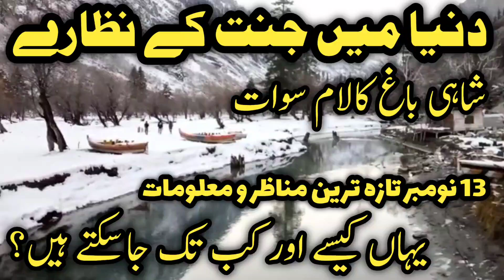Shahibagh swat kalam Pakistan | tour kalam shahi bagh | places to visit in kalam being a traveler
00:00 Introduction
01:26 beautiful tourist place
02:27 kalachashma
02:46 Switzerland of Pakistan
03:00 natural beauty of Pakistan
03:40 shahi bagh swat in November
04:08 snowfall in shahi bagh swat
04:50 trout fish in shahi bagh swat
05:30 river utror
05:50 how we can reach shahi bagh
06:15 14 November shahi bagh video
07:00 best camping side of in Swat kalam
07:30 being a traveler Kalam tour
07:44 total Distance of kalam
Located amid high mountains at a distance of about 14km from Utror and 30km from Kalam valley, Shahi Bagh offers unique landscape to the visitors.
The tourists said the spot was completely different from other resorts in Pakistan as the valley was located at a height of about 10,000 feet amid high mountains
This place is worth visiting but road leading to it is dangerous and narrow on which only jeeps and four-by-four vehicles can travel.